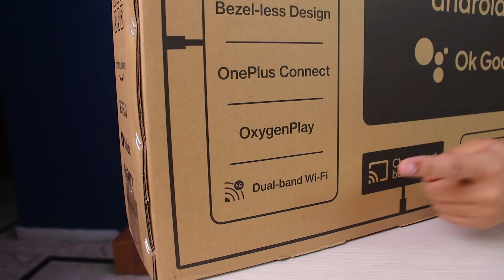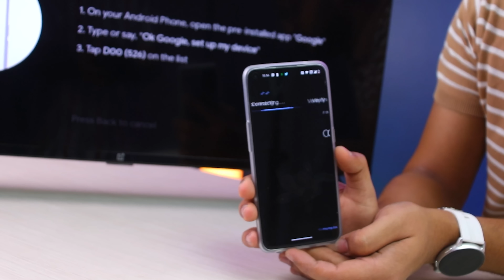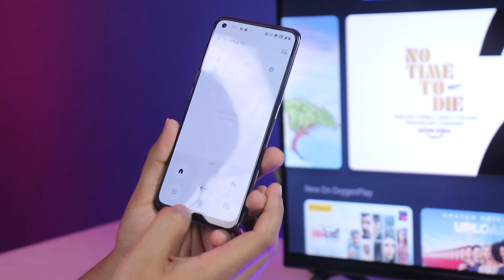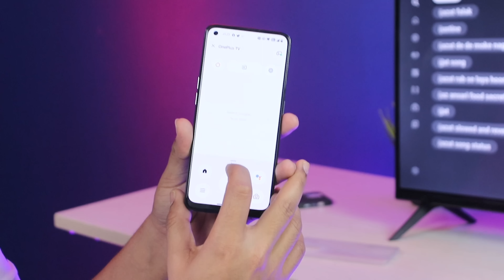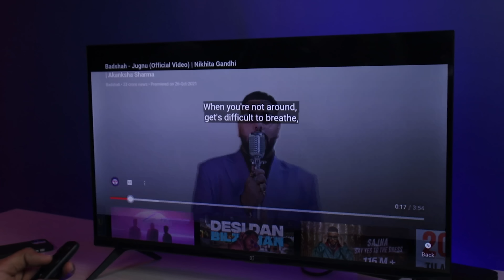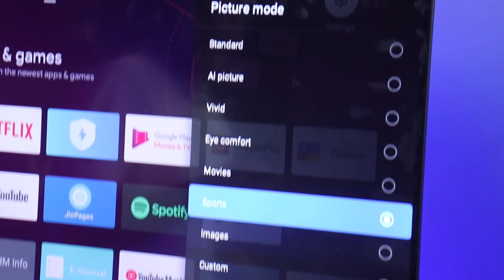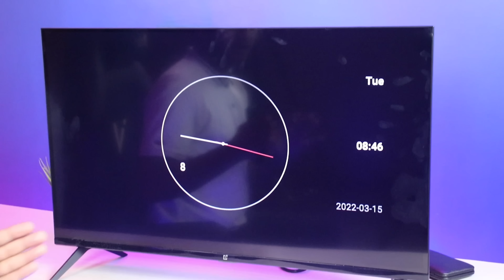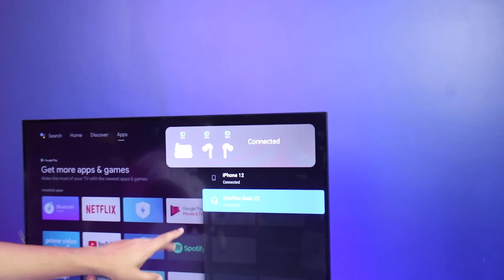ONEPLUS Y1S TV Unboxing & Review | Best Budget TV Under ₹`15,000 | 32 inch TV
This is the best budget TV for you

I love this OnePlus TV as well (checkout)

Timestamps:
00:00 - Intro
0:36 - Unboxing
1:59 - Setup
2:56 - Important Notes
3:23 - Design & Looks
3:51 - Build Quality & Ports
4:21 - Oneplus App & Uses
5:38 - Speakers
6:13 - Performance & App Opning Time
6:34 - Display & Picture Quality
7:32 - Remote Test
8:16 - Software Features Customisations
11:12 - Conclusion

My PC
8GB DD4 RAM
Graphics card
1TB HDD
450W Power Supply
500GB SSD